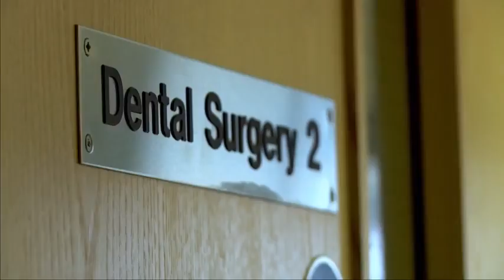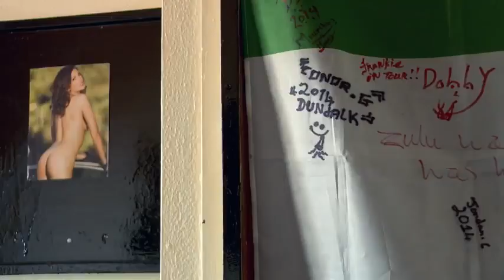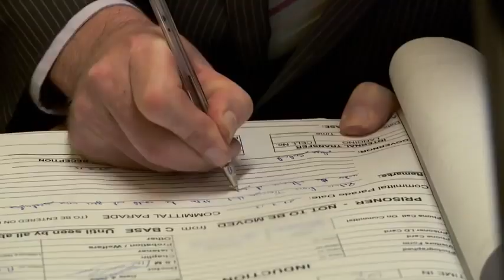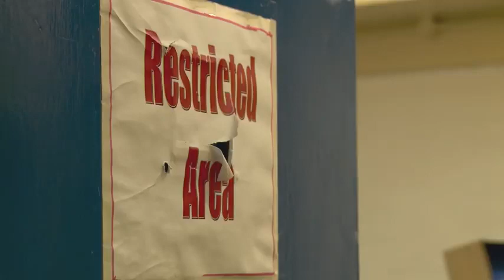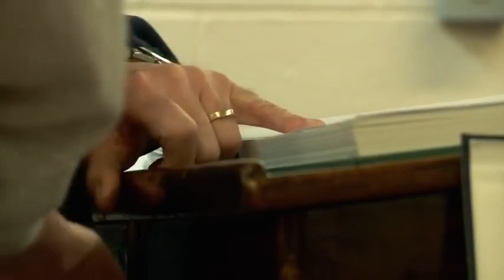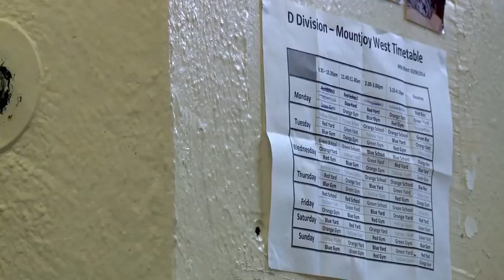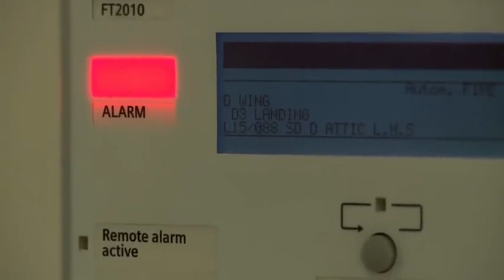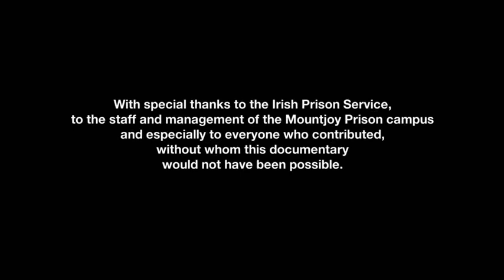Inside Ireland's Toughest Prison [Part 2]